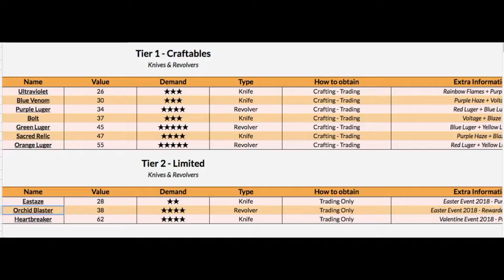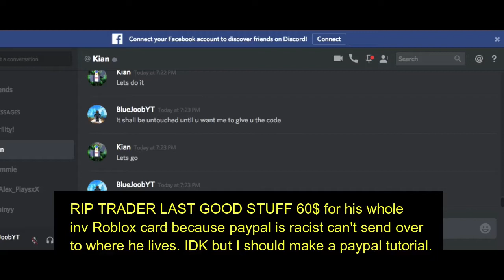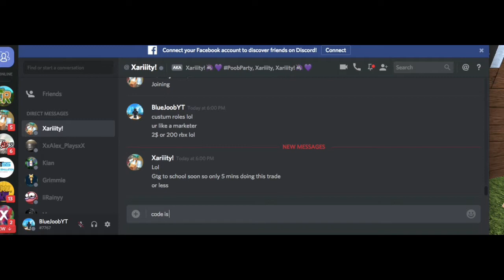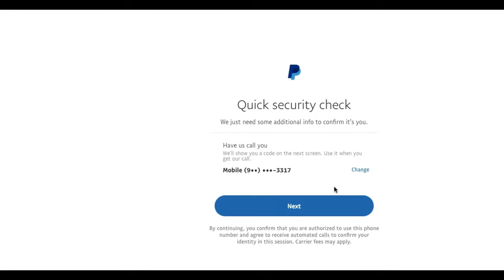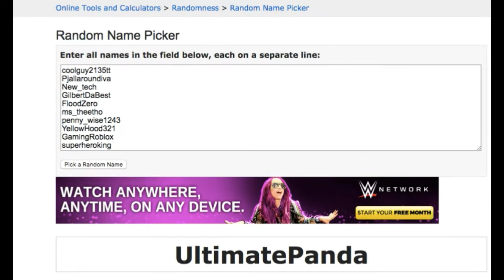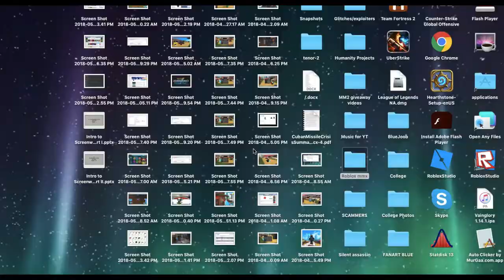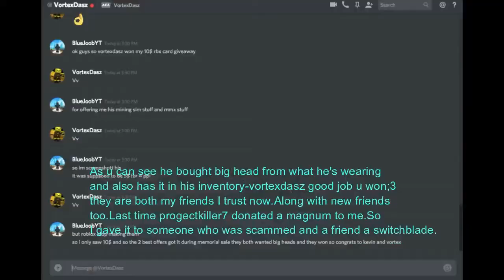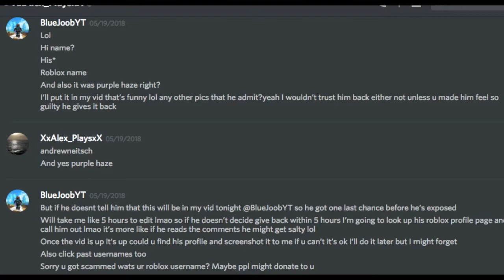I GOT MIRACLE+Mining sim(GIVEAWAY WINNERS Pt. 2)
SHOUTOUT TO EVERYONE IN THE VID THANKS FOR EVERYTHING AND SUPPORT MUCH LOVE!Stayed up all night and day to make I was done 5 hrs ago thought it uploaded sorry.Join BlueJoobYT Official group and sub to BlueJoobYT for:Pro plays,funny moments,tips, and godly contest giveaways.Comment IGN.
Link below the video my group and Roblox profile to follow.
Discord group for MMX/MM2
1. -Fallenskiesrbx -DarkNoobYT 3. Cryptizite is
a scammer!DO NOT TRUST HIM OR ALTS!He became a scammer now!